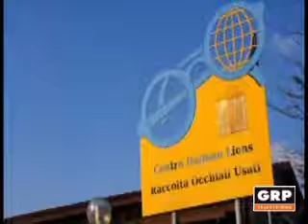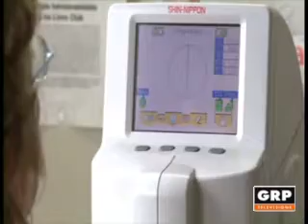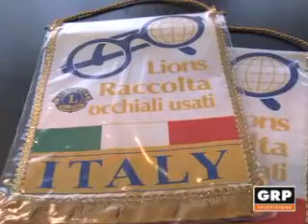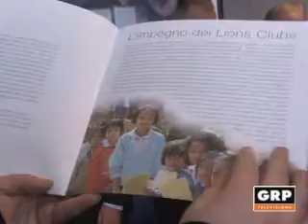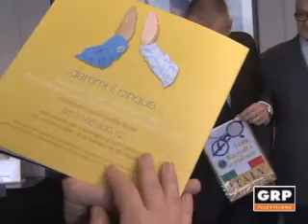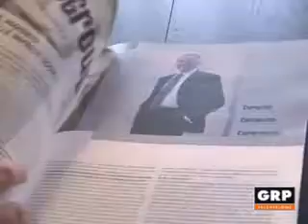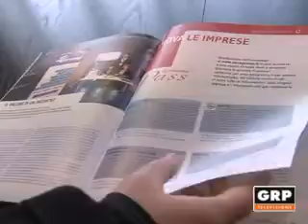Torino è - GRP Televisione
Puntata del 24 dicembre 2012